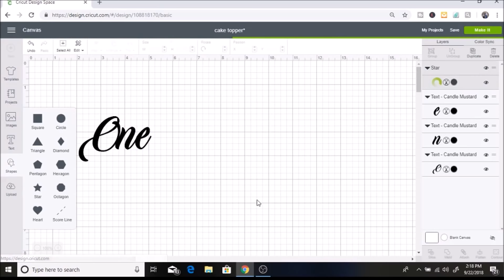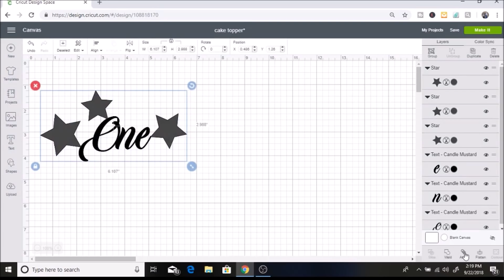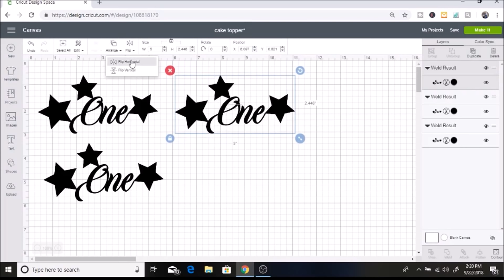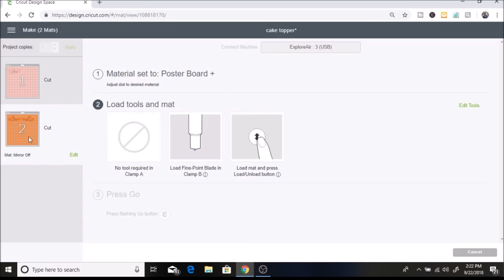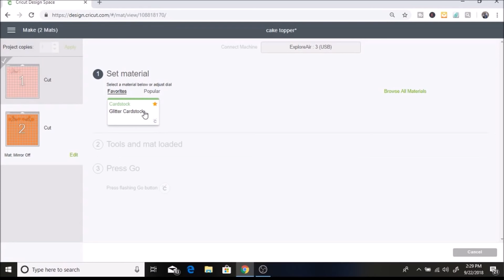HOW TO MAKE A CAKE TOPPER WITH CRICUT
Welcome back! Today I'm sharing how to make a cake topper with your Cricut machine. I made this for my daughter's first birthday party! I hope you enjoy this video. I have so many projects and tutorials that I can't wait to share with you! :)

Popular Links:
Cricut Explore Air
Cricut Easy Press 2 9x9
Cricut Easy Press mat
Cricut standard grip mat 6x12
Cricut Strong grip mat 12x12
Cricut tools
IKEA hooks
Deep cut blade
Oracal 651 Vinyl